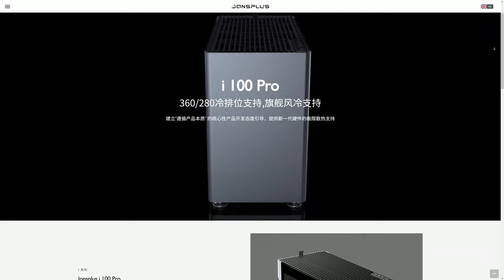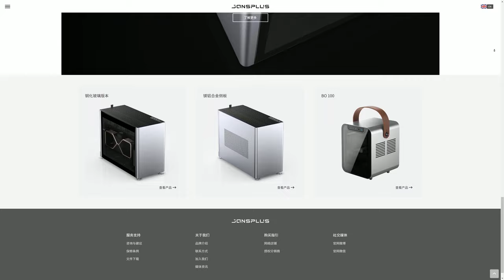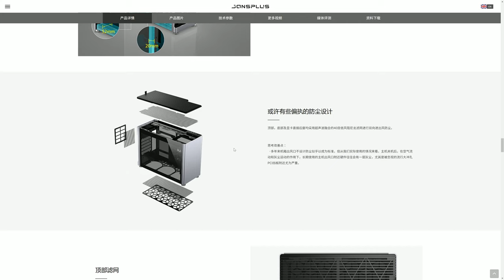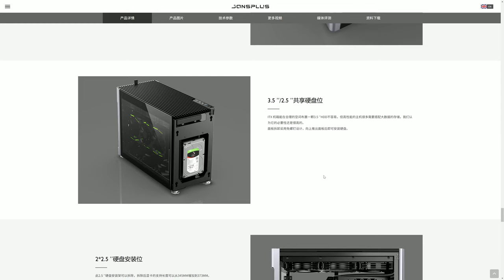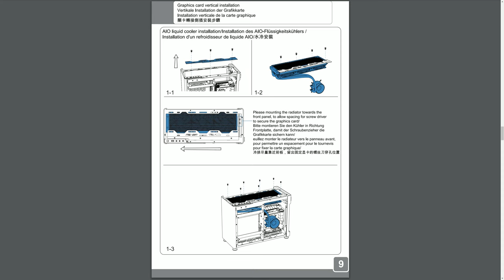[喬家一物]全新i 100Pro機箱即將上市｜旗艦A4 模塊化 360/280水冷 高端風冷